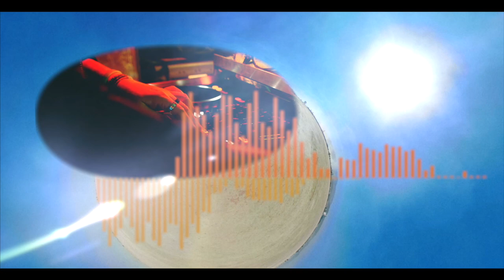Deep House Mix: Wtf is? Playa Tech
Playa Tech is one of my favorite styles to play, but not many people are clear on what Playa Tech is exactly:  in this DJ set i mixed what Playa Tech is for me...
The definition found in urban dictionary is:
"A form of the musical sub-genre Tech House but a much more spiritual, tribally, eastern, world music sounding, trance-inducing, yoga friendly variety. Performed on  the Playa at Burning Man and other like-minded parties."

About this video:
I was asked (a lot) to upload my sets to Youtube so this the 2nd DJ MIx i uploaded.Playing it over one still Picture would be boring so decided to record myself actually playing the set live and cover it with few shots I did at Burning Man and elsewhere,
Unfortunately my camera was stolen at the 2019 Burn with all the footage on it, so most of what you see here is from earlier Burns :-(

...And Before I get asked about what I used in the video:
1. Pioneer DDJ-1000: my Favorite all-in-one Controller: I use the 4 decks a lot
2.Pioneer XP2 because i use a lot of samples and cue points
3.Linsoul KZ ZS10 Pro
I switch between Voda crossfade M-100 master headphones
and those little miracles in-ear headphones that just sounds amazing to me